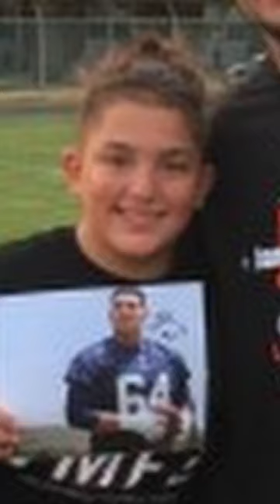Shout out to 🇵🇷 Jamil Demby 🇵🇷!